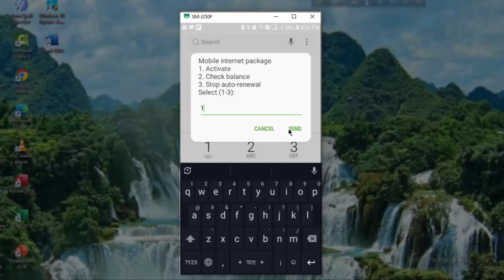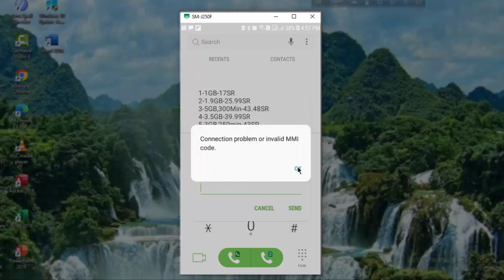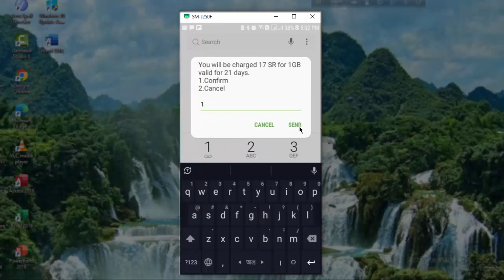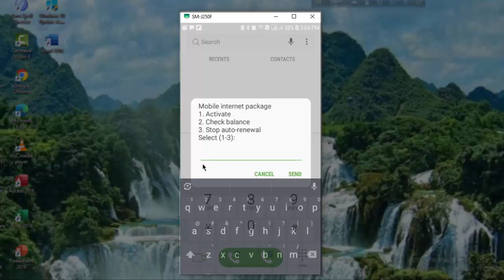friendi mobile all new internet offer | ফ্রেন্ডি সিমে নতুন ইন্টারনেট অফার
যারা সৌদি আরবে ফ্রেন্ডি সিম ব্যাবহার করেন এখনই দেখে নিন ইন্টারনেট অফার ।

exit re-entry khuruj huda check in mobile bangla

হুরুব থাকলে পুলিশে ধরলে এক লাখ রিয়াল ফাইন